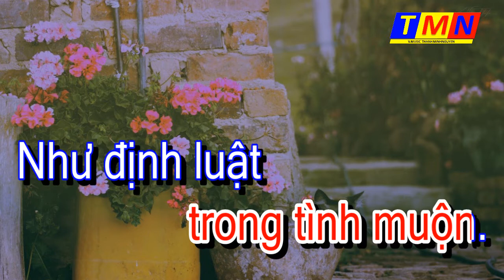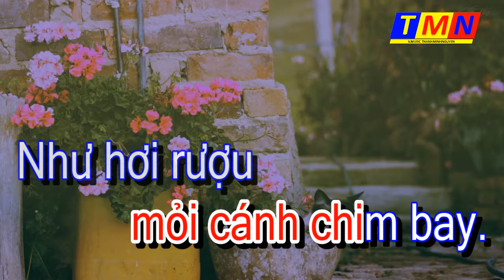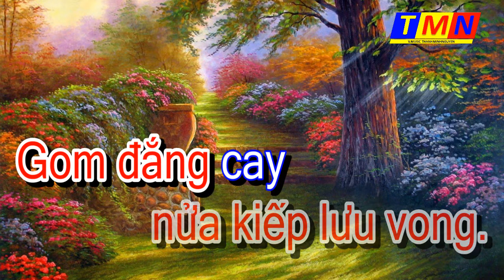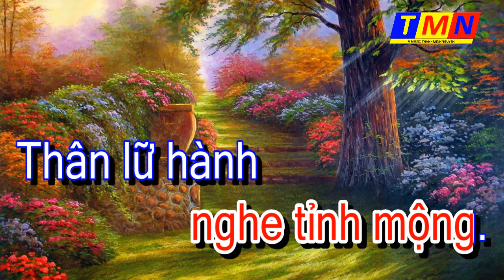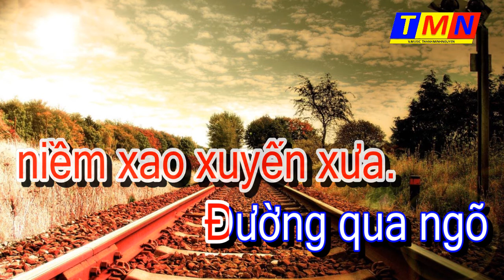[KARAOKE] Tình mộng (Song Ngọc) – Tone Nam